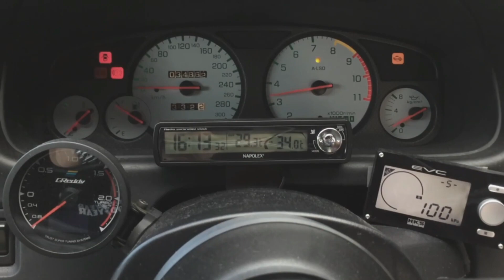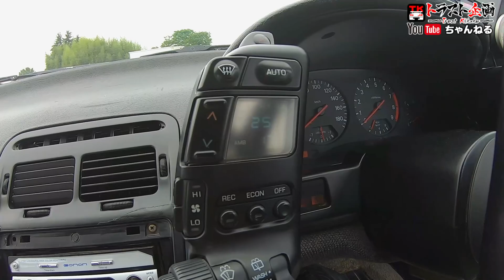同世代なのに驚きの違い！！Z32とBNR32、どっちが魅力的か見比べてみた！！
トラスト企画ではよく見る32GT-Rと、ちょっと珍しいフェアレディZのZ32を買取りました！
全く同じ世代の日産を代表するスポーツカー2台ですが、実は中身は全くの別モノ！？気になるところをチェックしていきます！！

◆トラスト企画ヤフオク出品情報はコチラ！！

☆車両番号：
※1100558 CZ32
※2100371 BNR32

査定専用フリーダイヤル：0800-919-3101
定休日：毎週日曜日・第一第三土曜日・他会社カレンダーによる